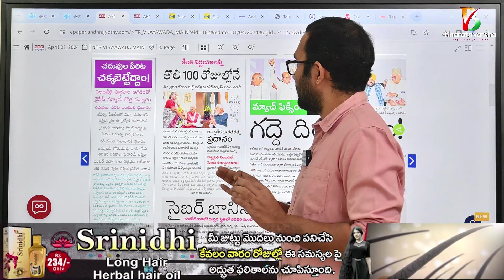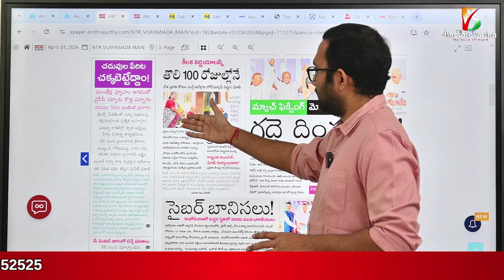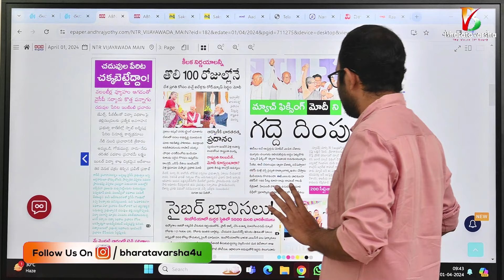మోదీ రాష్ట్రపతిని అవమానించారా? | LK Advani Bharata Ratna | Newspaper Headlines